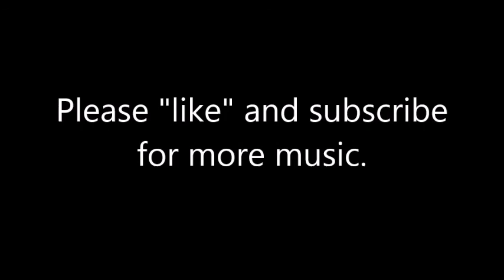Let's Dance: Lavish (Free MP3)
This is my first little study of trance music. Fun to make. I'm interested in learning more about it.